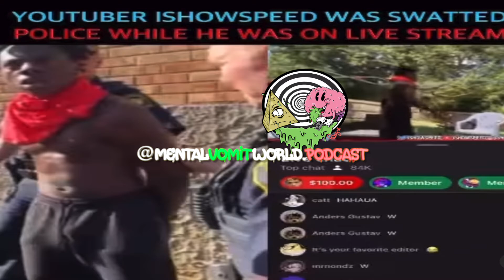😳😱‼️ IShowSpeed wilding out and gets Arrested by SWAT ‼️😱😳